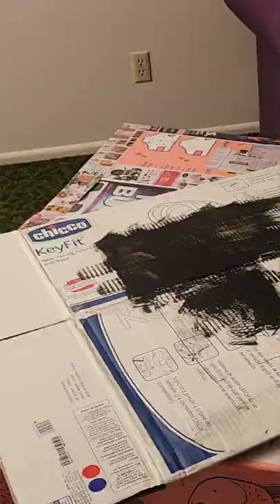Upcycle Cardboard Boxes to CUTE Crafted Faux Fireplace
On this channel, I thrift, flip, craft, and upcycle. I'm always looking for a new project. Full video soon to come!

I upcycled some old sweaters into Christmas socks but was without a fireplace to hang them! I could've bought one... but why do that when I can make one almost for free??